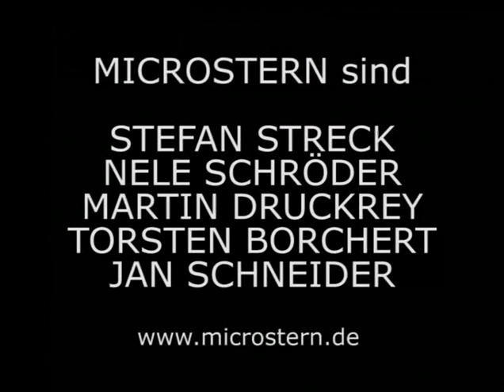MICROSTERN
MICROSTERN live im Bastard Berlin [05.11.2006] - Beitrag für die Sendung "PROfeel" [Lokalfernsehen Dresden, Chemnitz & Leipzig]